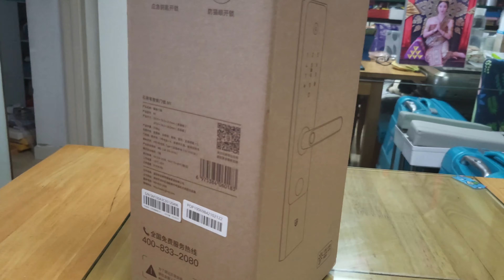中山生活篇之淘寶開箱 (香港照安裝) ￥499／￥579 指紋鎖 防盗智能鎖 包大陸上門安装 3年保用 可接入米家APP 可用指紋、NFT咭、密碼、 遠程密碼 門匙、臨時密碼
中山生活篇之淘寶開箱

￥579 石将军指纹锁家用防盗门智能锁电子密码锁

※包大陸上門安装
※3年保用
※可接入米家APP
※可用指紋、NFT咭、密碼、 遠程密碼 門匙、臨時密碼

【淘宝】 CZ0001 「石将军指纹锁家用防盗门智能锁电子密码锁可视猫眼全自动接入米家」